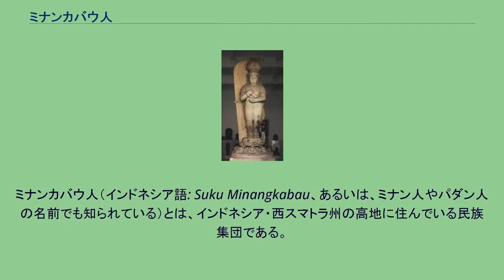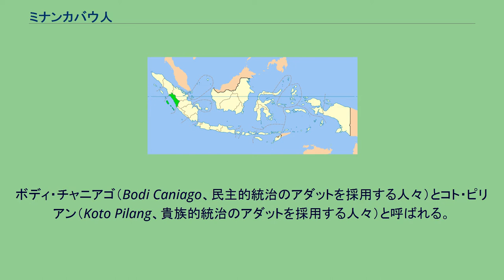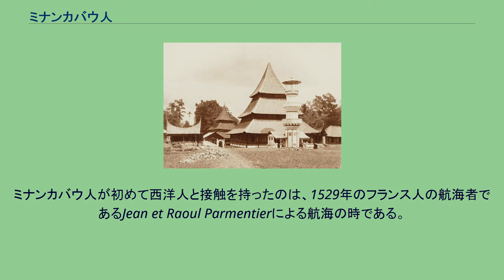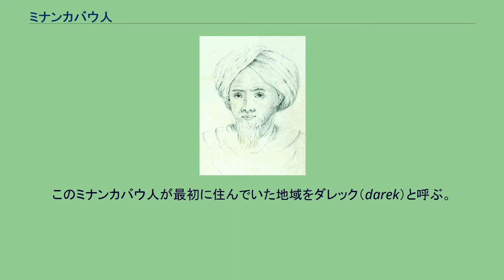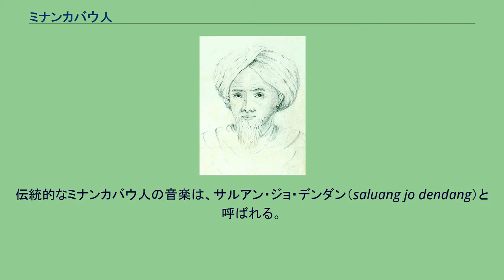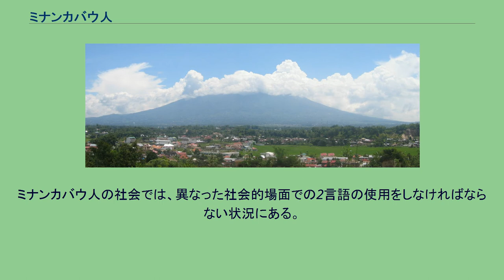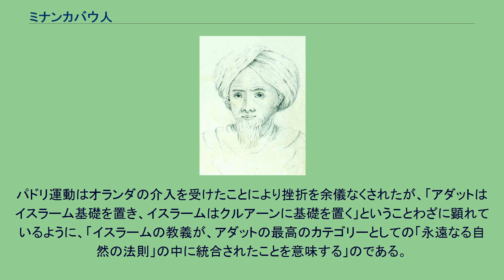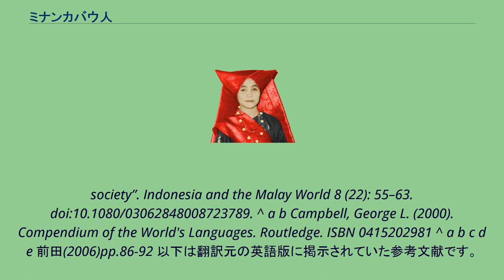ミナンカバウ人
ミナンカバウ人（インドネシア語: Suku Minangkabau、あるいは、ミナン人やパダン人の名前でも知られている）とは、インドネシア・西スマトラ州の高地に住んでいる民族集団である。
ミナンカバウ人は母系社会として有名であり、財産や土地は、母から娘に相続される。
いっぽう、宗教的儀式や政治においては一部で女性が重要な役割を果たすとはいえ、男性が中心となって行われる。
西スマトラ州を中心に400万人が居住していると考えられているが、300万人以上が、インドネシアやマレーシア半島部の都市に居住している。
ミナンカバウ人は、厳格なイスラーム教徒である一方で、アダットと呼ばれる現地に生き残る慣習も大事にしている。
彼らの慣習は、イスラーム到達以前より生き残っている精霊信仰（アニミズム）に起源を持つ。
現在のイスラームとアダットの関係は、「アダットはイスラーム法を基本としており、イスラームはクルアーンを基に成立している」という言葉で叙述される。
ルマ・ガダン。
西スマトラで顕著に見られるミナンカバウ人の住居 ミナンカバウという言葉は、2つの単語の合成語である。
すなわち、勝利を意味するminangと猛牛を意味するkabauである。
ミナンカバウ人と対立していた王子が境界をめぐる争いを行っていたという伝説がその名前の起源とする。
その伝説によると、戦いを避けるために、二頭の水牛を争わせる事を現地の人々が王子に提案した。
王子はその提案に賛成し、その戦いには大きく、もっとも凶暴な水牛を戦わせることとした。
一方、ミナンカバウ人は、ナイフのように切れ味が鋭い角を持ち、飢えていた赤ちゃんの水牛を戦わせることとした。
戦いになると、赤ちゃん水牛はミルク欲しさに、大きな水牛のあとを走り回った。
大きな水牛は赤ちゃん水牛に対し、虞を感じなかったため、赤ちゃん水牛を自らのお腹の下に招きいれてしまった。
赤ちゃん水牛はお腹の下に入り込み、上を見上げると、その鋭い角で大きな水牛の胸を破裂させてしまい、大きな水牛は死んでしまったという。
ミナンカバウ人の伝統的住宅をルマ・ガダン（en）と呼ぶ。
ミナンカバウ語で「大きな家」を意味する彼らの住宅の屋根は、まさしくこの伝説の赤ちゃん水牛の角をモチーフとしている。
西スマトラ州の位置。
ミナンカバウ人の故地。
紀元前500年ごろには、オーストロネシア語族がスマトラ島に到達されたとされる。
オーストロネシア諸語を話す人々は、台湾から東南アジア各地に広がったが、ミナンカバウ人もその一派である。
そのため、ミナンカバウ語は、マレー語との親近性が高い。
しかしながら、マレー語とミナンカバウ語が同一の祖語から分裂したことは明らかであるが、マレー文化とミナンカバウ文化との間の正確な歴史関係はよくわからない。
20世紀まで、スマトラ島の住民の大多数が、高地に居住していた。
スマトラ島の高地には、人々が住むには快適な空間、すなわち、豊富で新鮮な水、豊穣な土壌、赤道直下にもかかわらず冷涼な気候、金や象牙のような商品価値の高い産品が用意されていたからである。
ミナンカバウ人が居住する高地は稲の水耕栽培に適しており、他のスマトラ島の住民や諸外国の人々が、ミナンカバウ人が居住する地域と接触する以前に、稲の水耕栽培が発展していた。
アディティヤワルマン像(インドネシア国立博物館) アディティヤワルマン（ジャワ島の歴史におけるシンガサリ朝とマジャパヒト王国とを結ぶ、密教の信奉者）が1347年から1375年の間、ミナンカバウ人の居住する高地であるダレックに、王国を建国したと考えられている。
王室のシステムを現地に導入したことにより、ミナンカバウ人が居住するスマトラ島の高地も、暴力や紛争に巻き込まれるようになった。
また、結果として、ミナンカバウ人の村落が2つの政治伝統に分割された。
ボディ・チャニアゴ（Bodi Caniago、民主的統治のアダットを採用する人々）とコト・ピリアン（Koto Pilang、貴族的統治のアダットを採用する人々）と呼ばれる。
アディティヤワルマン以降、16世紀までは、ミナンカバウ人を統治する王室の権威は、3つの王という形で認識されるようになった。
3つの王とは、「世界の王」を意味するラジャ・アラーム、「アダットの王」を意味するラジャ・アダット、「宗教の王」を意味するラジャ・イバダットであり、この3つの王の統治体制をRajo Tigo Seloと呼ぶ。
ミナンカバウの王たちは、カリスマを帯びており、...